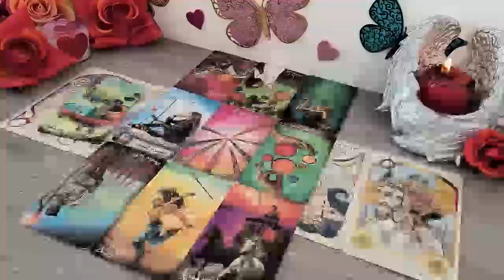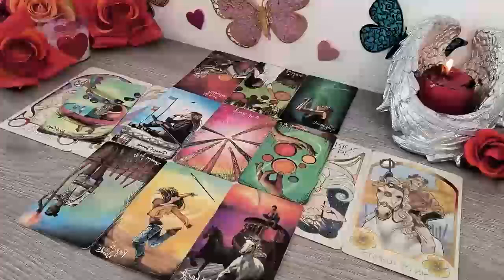AQUARIUS THE TAROT WARNS YOU OF SOMETHING VERY DANGEROUS❗️🔮⚠️ GOD😱 MAY 2024 TAROT LOVE